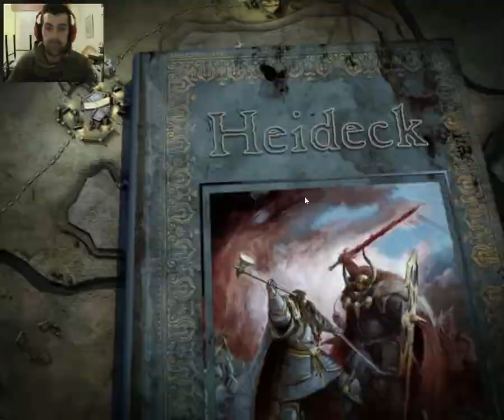Warhammer Quest PC-STEAM Walkthrough 20ª Parte Misión EN EL LABERINTO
20º Parte del Walkthrough y con la correspondiente misión llamada EN EL LABERINTO...

Warhammer Quest, es un juego de mesa similar al famoso Heroquest, pero con la fundamental diferencia de que el sistema de reglas es más elaborado y se basa en el mundo de Warhammer, un lugar mágico, un reino de aventura donde heroicos caballeros conducen poderosos ejércitos a la batalla contra enormes hordas del Caos que descienden desde el norte, en este caso nuestro tablero será el ordenador y la pantalla, haremos todo lo que este en nuestras manos para lograr las hazañas.

Pocas razas conocen tan bien el Mundo de Warhammer como los Altos Elfos. Sus flotas junto con las del Imperio recorren los océanos del norte entre el Viejo Mundo en el este y Ulthuan en el oeste, y mantienen una rigurosa vigilancia para evitar invasiones de Orcos, Skavens y Elfos Oscuros.

Un grupo de Aventureros, deberán combatir las hordas del Caos en cada mazmorra o subterraneo que exploren, con el fin último de sobrevivir a las adversidades logrando convertirse en Héroes.

ID PSN -- Ersefirox
ID STEAM -- Ersefirox